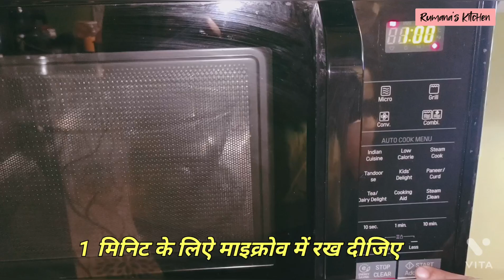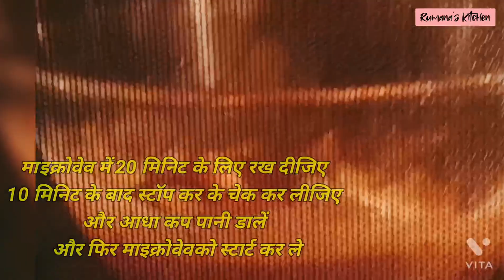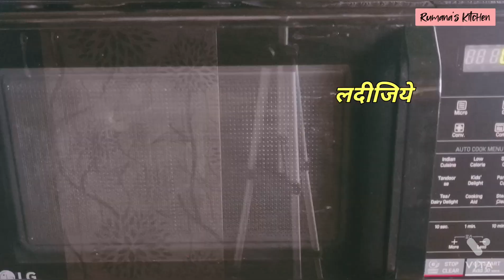अब बनाए माइक्रोवेव ओवन में सरग्वे की सब्जी || Drumstick Curry in microwave || •Rumana's kitchen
Hello viewers I'm Rumana from Rumana's Kitchen..
Here I have shared wd you guys my style DRUMSTICK CURRY recipe!!

Hope you like my vdo
Do like👍🏻